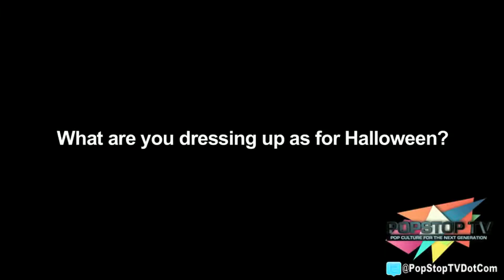Chance Crawford talks James Bond movies and Bond Girls!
WATCH POPSTOPTV News LIVE! SHOW on (KILM Channel 64 Los Angeles) every TUESDAY and THURSDAY at 2pm - 3pm PST.

CABLE Channels: (search keyword: PopSTop)
FIOS ch.20, AT&T UVERSE ch.64, DIRECT TV ch.64, DISH NETWORK ch. 64

Interact through twitter @popstoptvdotcom or popstoptvnewslive send us tweet questions to ask our celebrity guest.